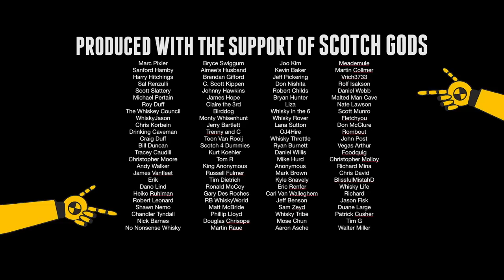Smooth Ambler Contradiction Blend of Straight Bourbon #494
Scott and Bart taste/review the Smooth Ambler Contradiction.  A blend of straight bourbon whiskey.